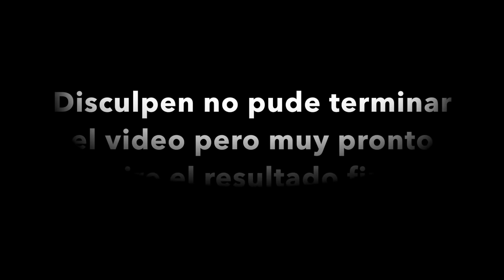REMODELANDO MI CUARTO DE MAQUIILAJE |IVETTE ARAIZA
Espero y les guste el video y no olviden de dejarme un like y subscribirse si no lo han echo.

BYE!!!

SEAMOS AMIGOS

DISCOUNT CODS:
Sigma Beauty

Docolor brushes
Unicorn brush set
Brush-Set-DB1603?tracking=5b55de5ab7f8f